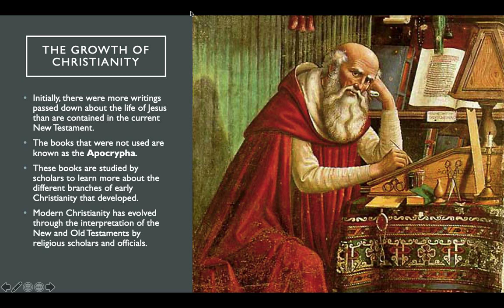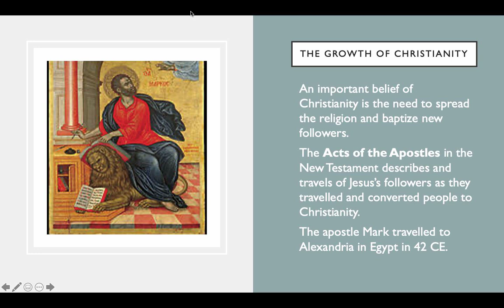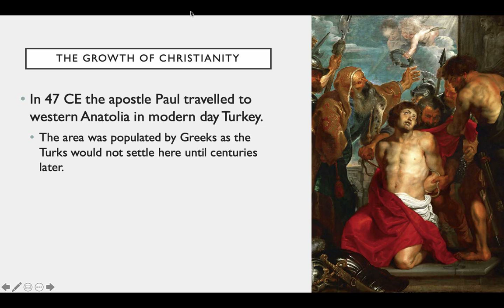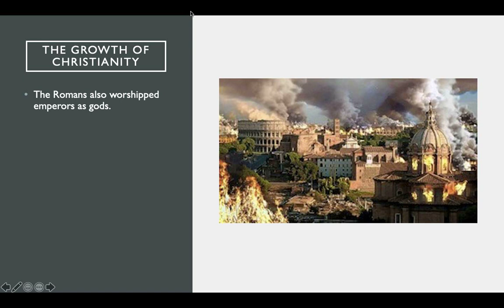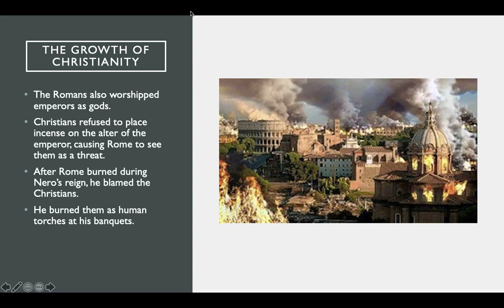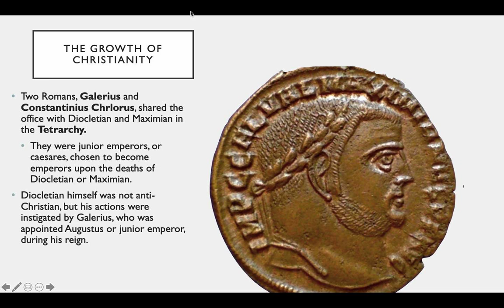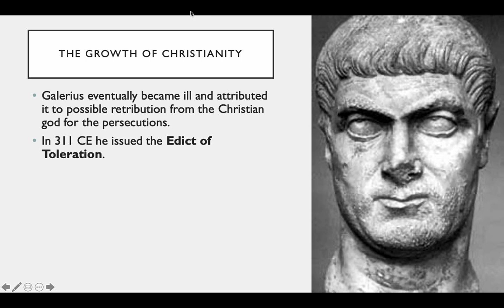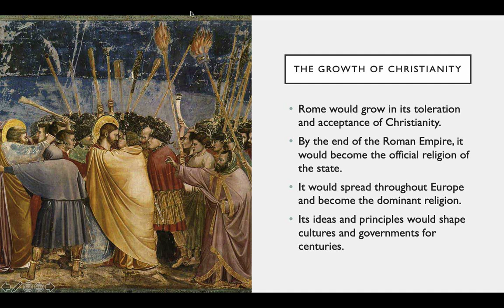The Growth of Christianity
This video will discuss the growth of the early Christian Church.